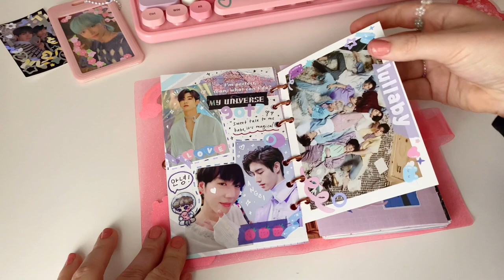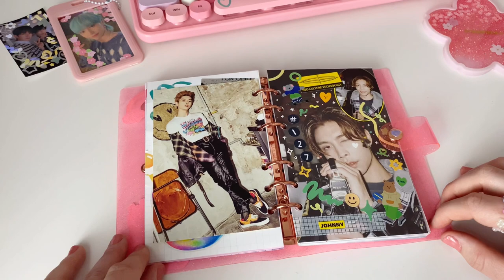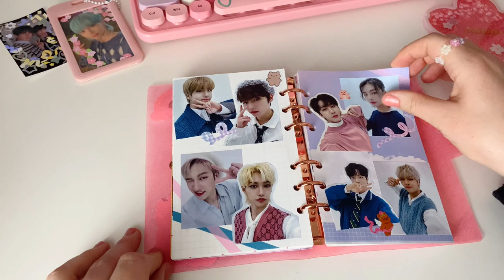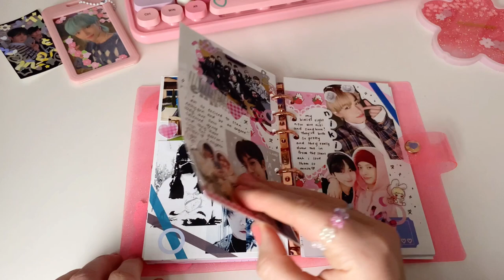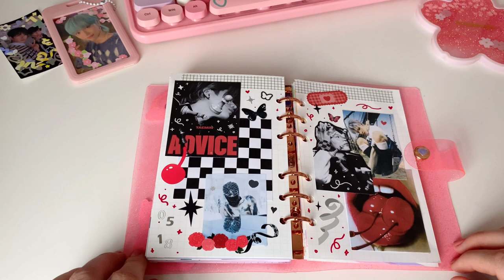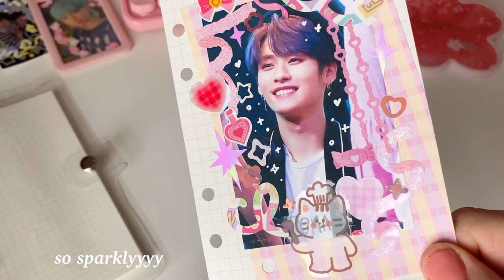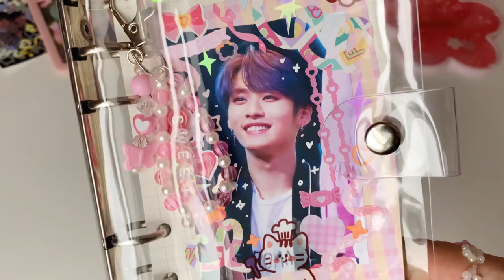2021 kpop journal flipthrough & 2022 setup 🌷📘💖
hi hello 안녕 💗 i hope you’re all doing well (and staying warm if you live in a cold region like i do! ;-;). finally decided to do a flip through of my 2021 journal, i actually used a few other ones aside from this one but this was my main kpop/deco journal ^_^ i’m really happy with how the cover for my 2022 journal looks and i’m so excited to use it!

📒 2021 journal: lucalab archive 6 ring binder
📘 2022 journal: a6 6 ring binder from amazon

🖍 STATIONERY SHOPS I BUY FROM (all can be found on instagram)
lucky5star.studios
violetcartshop
oorichingoo
durunarushop
gift_sosorowa

ଘ(੭*ˊᵕˋ)੭* ੈ♡‧₊˚

with love,
olivia ˘͈ᵕ˘͈